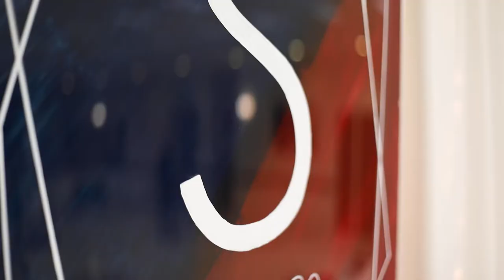The Summers Wedding Video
The Summers 2020
Vanlue, Ohio
MHFilms
Lindsay Wafzig Photography